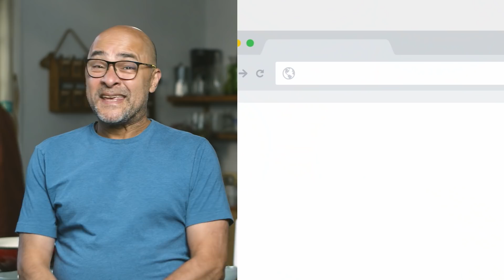¡AJO, un ingrediente milenario en tu cocina!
¡Hoy nos trasladamos a Siberia! Se cree que por allá bien lejos en Asia, hace miles de años, se descubrió el ajo y fueron ellos quienes aprendieron a usarlo y con el tiempo se popularizó en el mundo. Haciendo este programa nos dimos cuenta que son tantas las técnicas para cocinar el ajo y tan bonitas que decidimos hacer dos entregas. ¿Qué otro ingrediente antiguo conocen?

👨‍🍳Ingredientes:
Ajo clásico  (pasta)
- 1 cabeza de ajo
- 250ml de aceite de su preferencia

Ajo clásico (horneado)
- 1 cabeza de ajo.
- Aceite de saliva al gusto

Ajo chilote (frito)
- 1 diente de ajo
- Aceite suficiente para freír

Ajo negro
Ajo (Echalote)
- Ajo
- 100% agua / 200gr
- 5 % de sal  / 10gr

👨‍🍳 Pásate a revisar mis productos favoritos para cocinar y alimentar los sentidos

Producción Ejecutiva: Alfredo Segnini
Dirección: Eleazar Parra
Curaduría Gastronómica: Sumito Estévez y Eleazar Parra
Producción Gastronómica: Sylvia Sacchettoni
Asistente de Cocina: Pedro Castillo
Estrategia Digital: Kizzy Valente
Digital Media: Irenia Álvarez
Cámara: Beto Revette y Fernanda Risso
Postproducción: Beto Revette
Composición y Producción Musical: Ali Ochoa
Mezcla y Masterización: Jorge Nava

Gracias a nuestros amigos de David and Joseph por el apoyo con algunos equipos